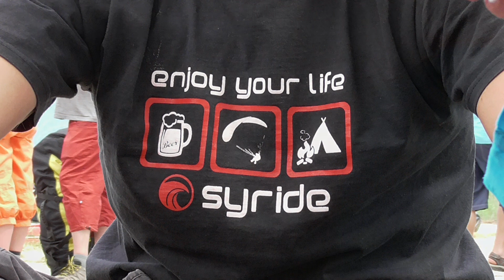gaëlle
siv hook 4